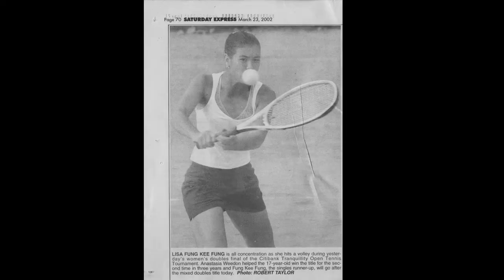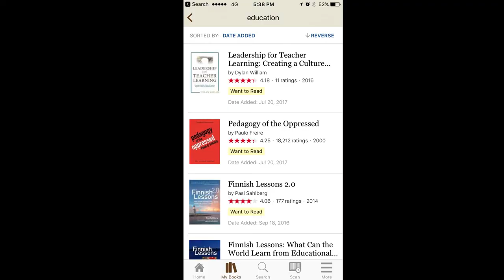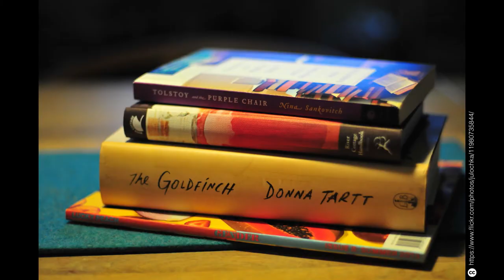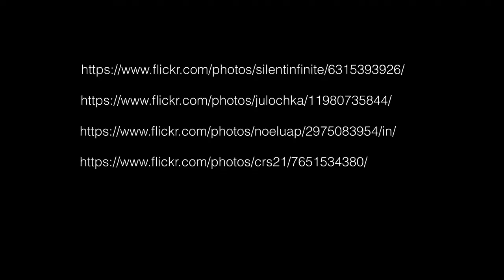Lisa Fung-Kee-Fung - Owning Your Story